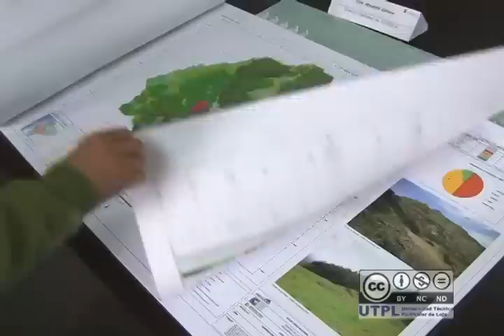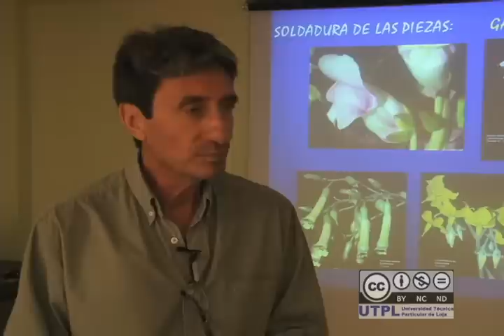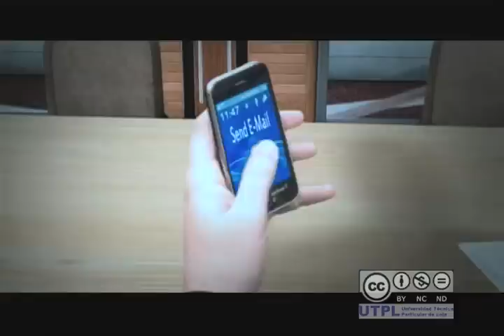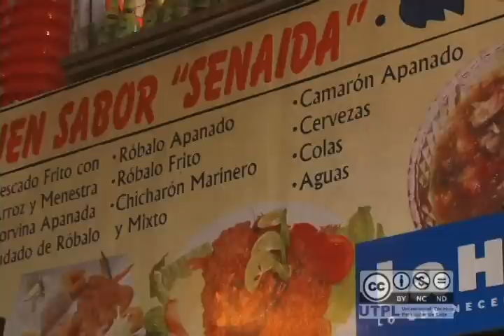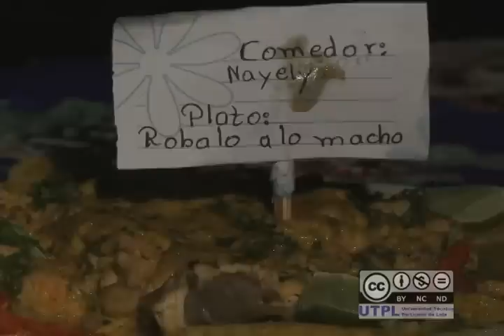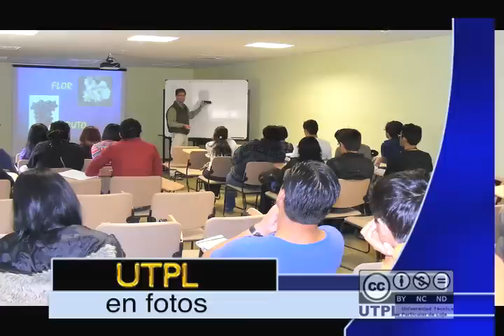noticiero 7 dias en la tecnica 19 de abril de 2012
* Conferencia denominada reestructuración de la justicia en el país.
* Entrega de la acreditación de la escuela de ingeniería civil se la realizará en la sesión solemne por los 41 años de vida institucional de la UTPL .
* Entrega de resultados y mapas del proyecto CLIRSEN.
* Curso de Botánica Sistemática.
* Tercer semestre en artes visuales con al presencia de dos representantes de la UNAM.
* Conferencia sobre el ALBA, Diego Borja.
* Campamento Juventud Idente.
* Entrevista de la semana: Diego Ávila, ONG Voces Globales-Bolivia.
* Reportaje Playa Bajo alto.
* UTPL en fotos.